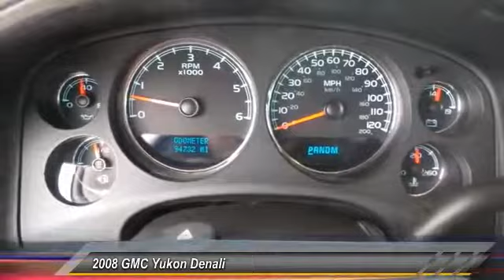2008 GMC Yukon Denali Amarillo Texas FW6668B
2008 GMC Yukon Denali AWD 4dr

Street Volkswagen
8707 Pilgrim Drive

NOTITLE